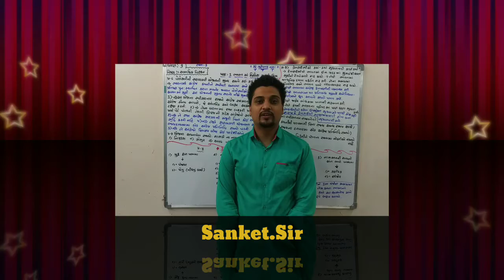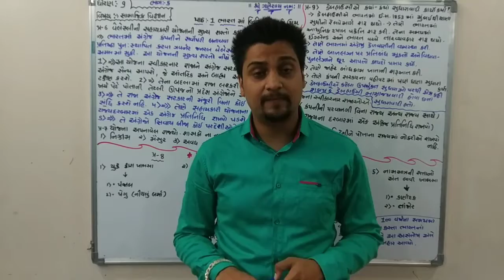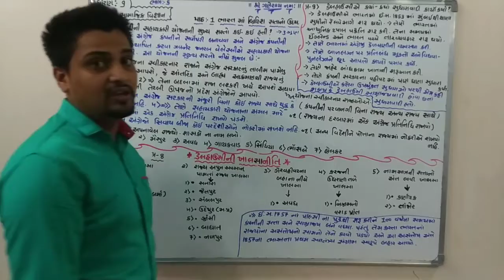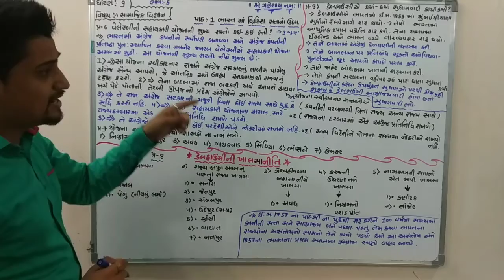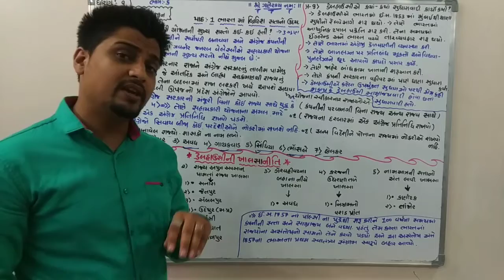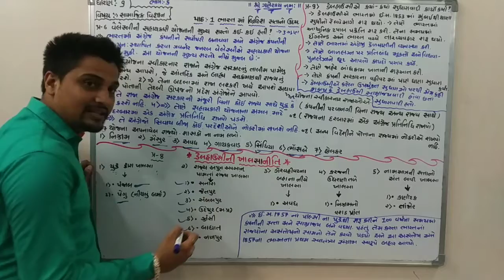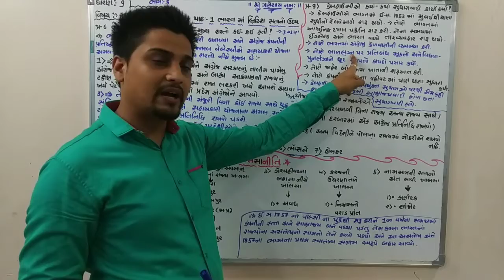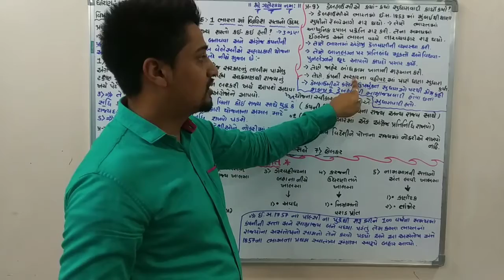05 ભારતમાં બ્રિટિશ સત્તાનો ઉદય *(ભાગ-5)*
1) વેલેસ્લીની સહાયકારી યોજના ની મુખ્ય સરતો કઈ કઈ છે. 2) ડેલહાઉસી ની ખાલસા નીતિ. 3) ડેલહાઉસીએ કયા કયા  સુધારાવાદી કાર્યો કર્યા.